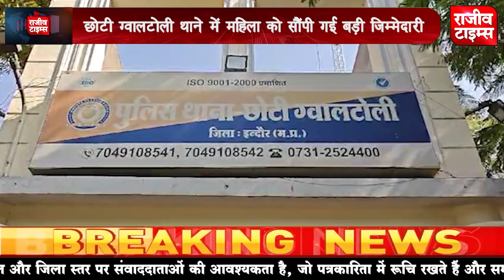Indore ने एक बार फिर देश में रचा इतिहास : देश की पहली महिला प्रधान आरक्षक बनी हेड मोहर्रिर